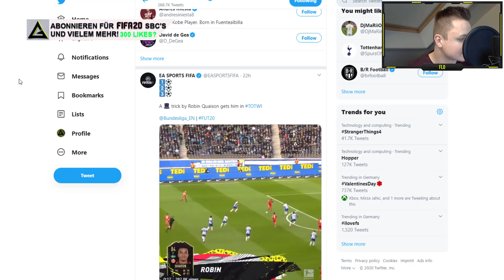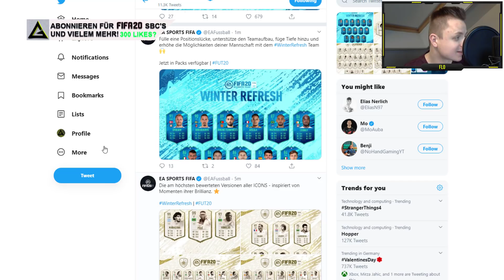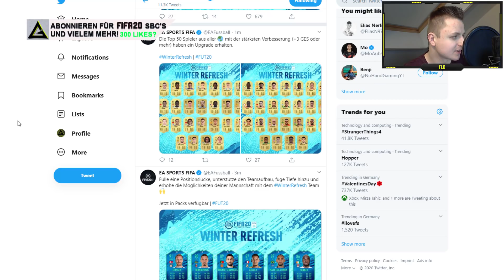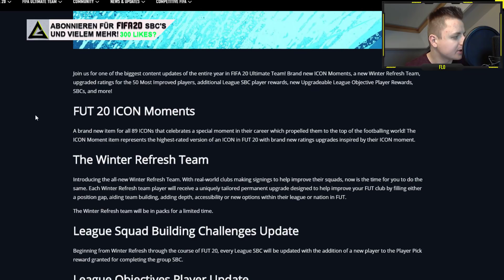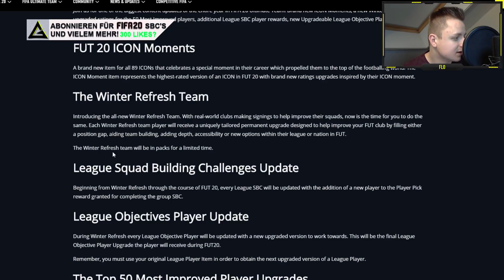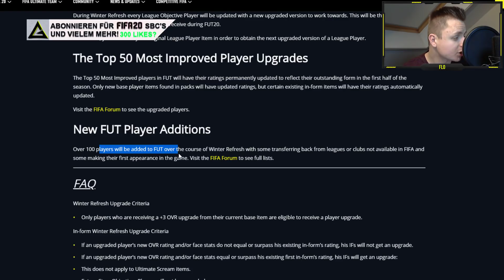WINTER REFRESH TEAM! ❄😱 PRIME ICON MOMENTS & MEILENSTEIN UPGRADES! [ALLE INFOS] | DEUTSCH | FIFA 20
►►OMG! MEILENSTEIN UPGRADES, PRIME ICON MOMENTS & WINTER UPGRADE TEAM! +3 ODER HÖHERE WINTER UPGRADES! NEUE WINTER REFRESH PROMO! W/ PRIME ICON MOMENTS! vom 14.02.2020 - GERMAN/DEUTSCH - FIFA 20 SBC! FUT 20 (Billig/Einfach/Schnell) ALLE SBCS! HEUTIGES VIDEO MIT WINTER REFRESH PROMO START IN FIFA 20! FIFA 20 Ultimate Team - HOW TO START ULTIMATE TEAM SQUAD BUILDING CHALLENGES! 14/02/20! MILESTONE PLAYER UPGRADES! NEUE LIGEN SBC KARTEN! SKILLMOVE UPGRADES! WEAK FOOT UPGRADES! MEGA WINTER REFRESH TEAM! PRIME ICON MOMENTS & MEILENSTEIN UPGRADES! [ERKLÄRUNG] | DEUTSCH | FIFA 20
►►FIFA 20 BESTELLEN

►►Unser Setup:
►Monitor 2x